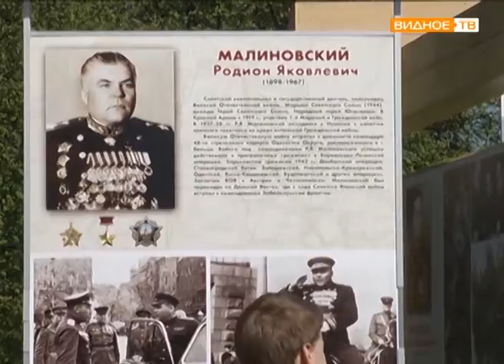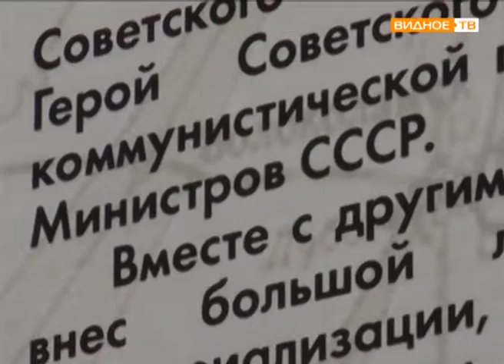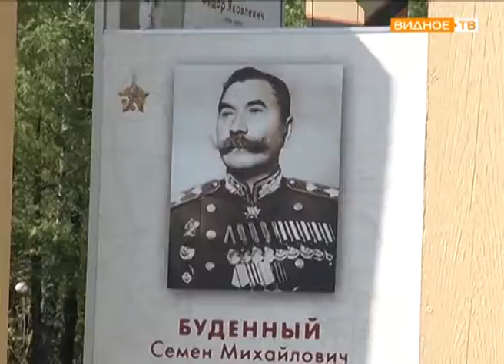"Детям о войне" - экскурсия "Маршалы Победы" в Горках